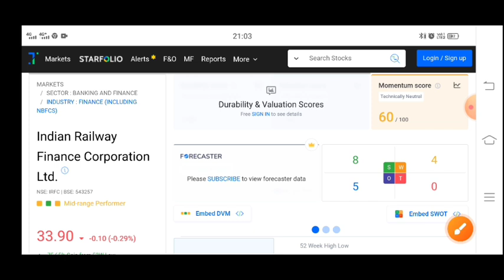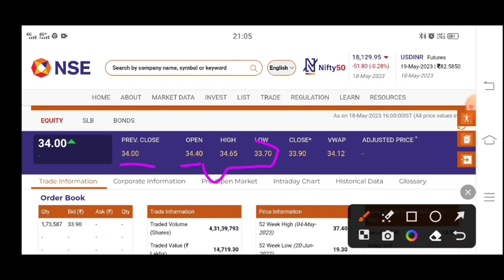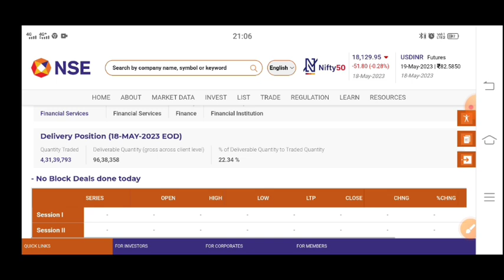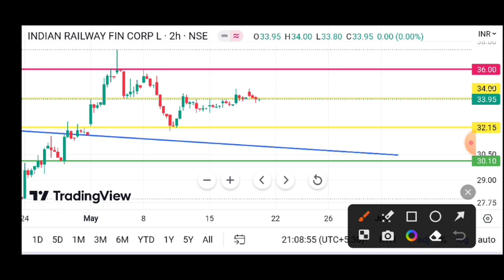IRFC Share Latest News, IRFC Stock Latest News Today, IRFC Share Latest News, IRFC Stock News Today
IRFC Share Latest News, IRFC Stock Latest
News Today, IRFC Share Latest News, IRFC

IRFC Q4 Results 2023 | IRFC Latest news | IRFC Dividend 2023 | RFC share analysis

IRFC Latest news | Irfc Share Latest News | IRFC share | IRFC share analysis | Irfc 27 April